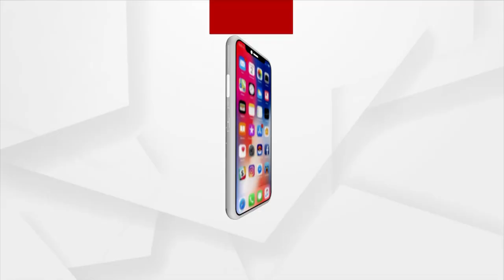Samir Mohanty's Election Campaign for Paralakhemundi BJP Candidate with Holi Celebrations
Odisha BJP president Sameer Mohanty's election campaign with Holi celebrations.